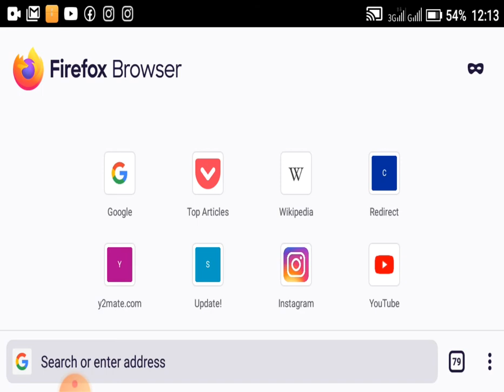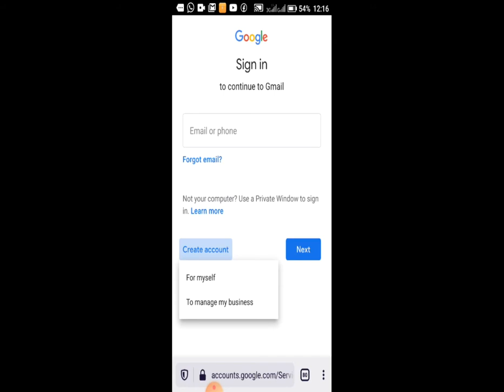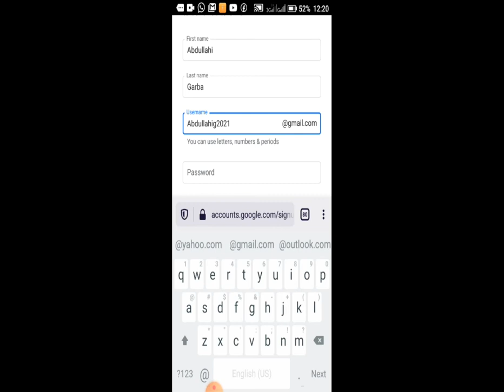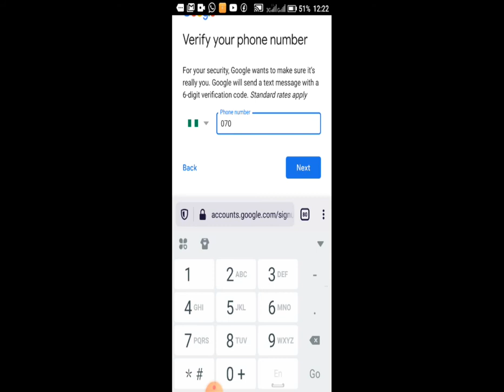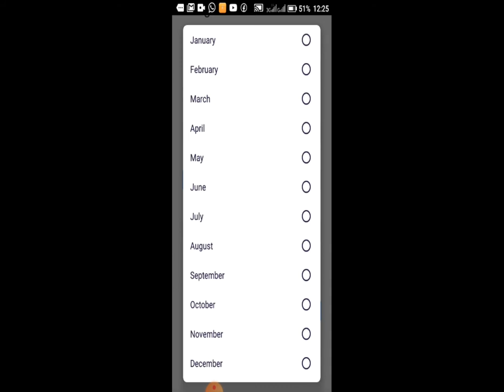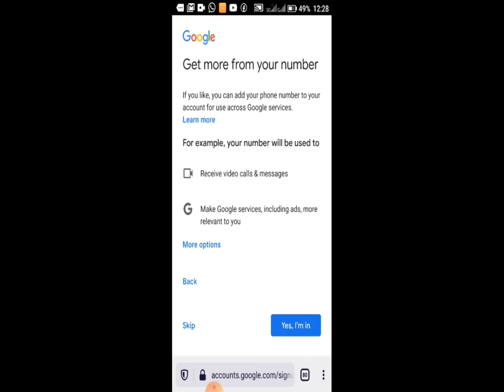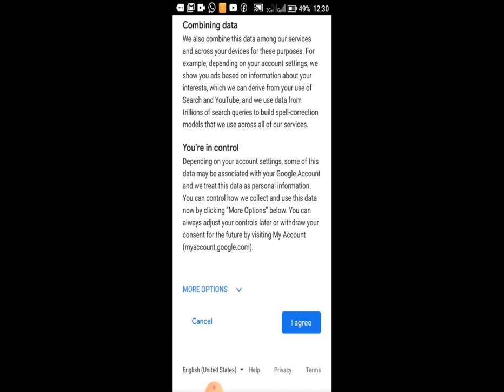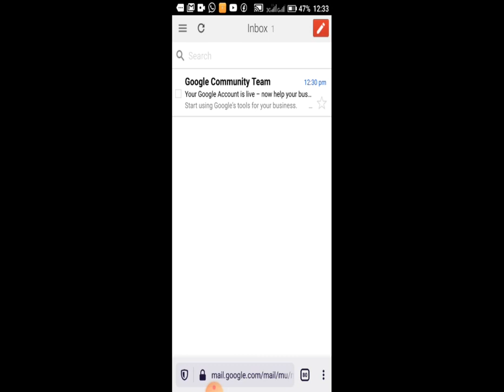yadda zaka bude gmail account a Wayar ka ta android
yadda zaka kirkiri gmail account a Waya kirar android cikin sauki.

yadda zaka sarrafa wayar abokin ka ta cikin wayar ka